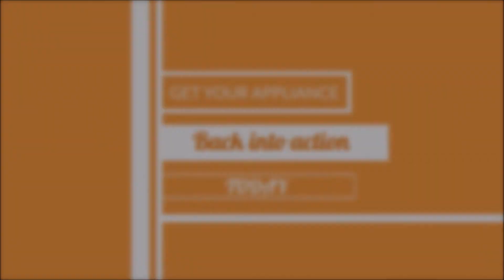Vancouver Appliance Repair - Appliance Repair In Vancouver, WA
Vancouver Appliance Repair provides the best appliance repair service in the Greater Vancouver Area.

You’ll receive personalized customer service in a timely, efficient manner, and enjoy top-quality appliance repair using only the best retail parts and supplies available.

We are factory trained and can repair the following brands: Whirlpool, Amana, Kitchenaid, GE, Maytag, Frigidaire, Kenmore, Monogram, Roper, Hotpoint, Asko, Sub-Zero, Jenn-Air, Miele, LG, Samsung and Viking.

We can also service your: Washing Machine, Clothes Dryer, Refrigerator, Oven, Stove and Dishwasher. to get more information.

Vancouver Appliance Repair
7720 NE Hwy 99
Vancouver, WA 98665

Our Services include:
Appliance Repair
Appliance Installation
Washer Repair
Dryer Repair
Refrigerator Repair
Freezer Repair
Ice Maker Repair
Oven Repair
Stove Repair
Dishwasher Repair
Appliance Maintenance
Cooktop Repair
Range Repair

Our Service Area Includes: Battle Ground, Camas, La Center, Portland, Ridgefield, Vancouver and Washougal in Washington.